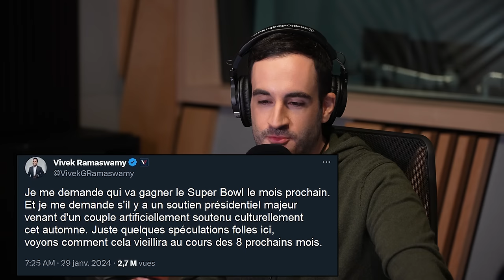Taylor Swift, cible des complotistes; fausses images chocs de la star et guerre TikTok-Universal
Les Décrypteurs s'intéressent aux raisons qui font que la complosphère américaine est obsédée par Taylor Swift. La qualification de son petit ami, Travis Kelce, au Super Bowl avec les Chiefs a d'ailleurs aggravé le phénomène. L'histoire derrière les images choquantes de la mégastar pop générées par IA, la riposte des « Swifties » et les conséquences du retrait des chansons de Universal Music sur TikTok sont aussi au menu de la semaine.

Journalistes : Alexis De Lancer, Nicholas De Rosa et Jeff Yates.

Réalisation : Thomas Bignon
Technicien radio : Marielle Montmigny

Décrypteurs : le balado - tous nos épisodes sont aussi disponibles sur OHdio
Émission TV sur RDI le samedi 11h30 et le dimanche à 13h, disponible en rediffusion gratuitement sur tou.tv

Dreams, de Fleetwood Mac, propulsée au sommet des palmarès grâce à TikTok

L’article de Billboard qui indique que les utilisateurs de TikTok se rendent sur des sites de streaming pour écouter de la musique

Chapitres
0:00 Sommaire
1:35 Taylor Swift cible de la complosphère
8:37 Retour sur les fausses images de Taylor Swift
16:52 La guerre entre Universal Music et TikTok
26:53 Le souhait de Jeff pour la finale du Super Bowl